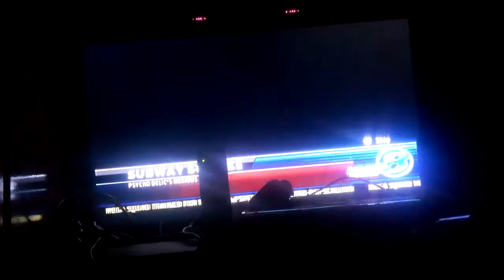Megamind Mega Team Unite Walktrough Part 4 (Wii)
Level 4-Subway Scuffle-Power Station
Platform:Nintendo Wii
Developed By:Dreamworks And Thq